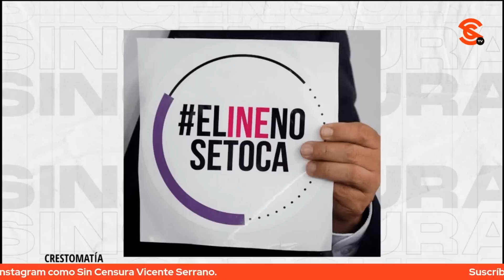ANTARES VÁZQUEZ LLAMA CARROÑERAS A LILLY TÉLLEZ Y LÓPEZ RABADÁN; Y RIVERA CALDERÓN VS SALINAS PLIEGO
La senadora Antares Vázquez y el músico y periodista Fernando Rivera Calderón conversaron Sin Censura con Vicente Serrano.